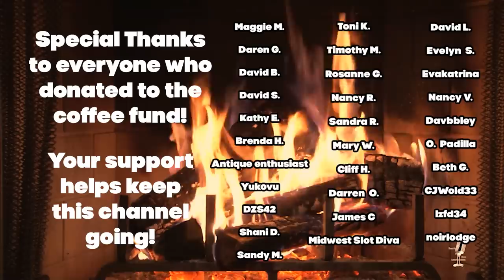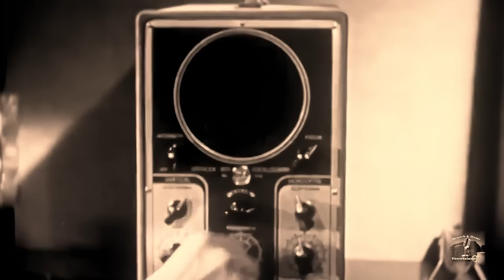Richard Diamond Private Detective👉Old Time Radio Detective Compilation/Vol 5/OTR Visual Podcast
Richard Diamond Private Detective.  Enjoy this classic old-time radio detective brought to life by Dick Powell.  Written by Blake Edwards, this is one of the best shows around! Enjoy this Compilation of over 2 Hours of Richard Diamond!  Old Time Radio Shows set to videos of yesteryear and beautiful scenery for a unique OTR experience!
0:00 Intro
1:43 The John Blackwell Case
30:03 A Christmas Carol
59:30 The Thomas Jason Case
1:28:58 Butchers And Protection Racket
1:58:25 Mr. Victors Daughter
2:27:54 Martin White Sees Dead Men
2:57:22 To Guard A Seal
3:26:53 The Elaine Tanner Case